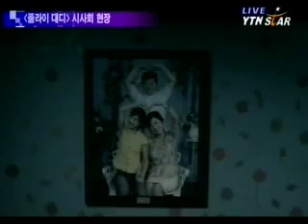Junki YTN Star news [fly daddy interview]